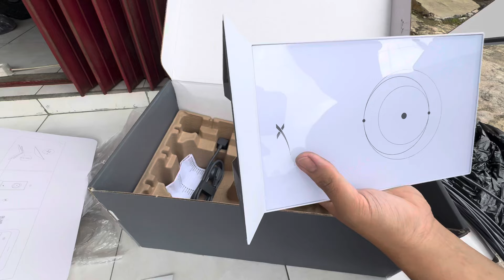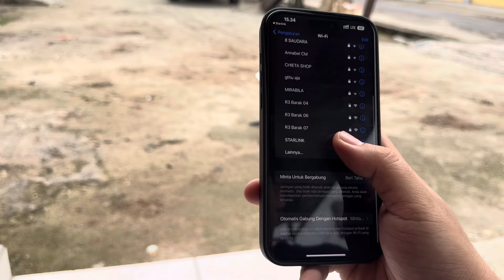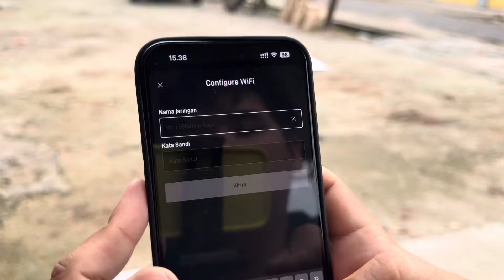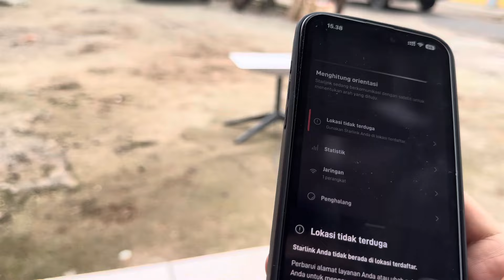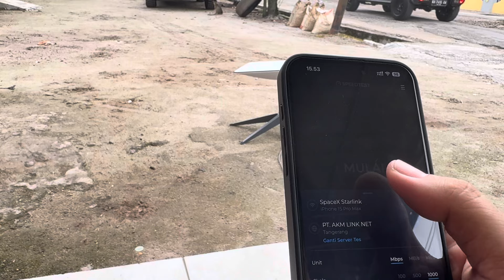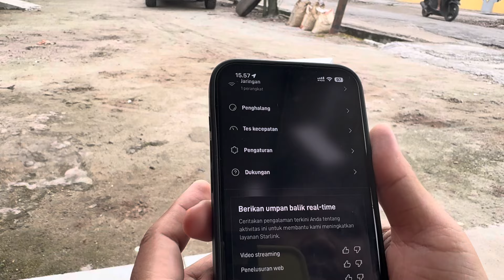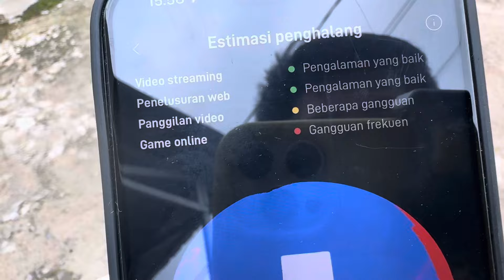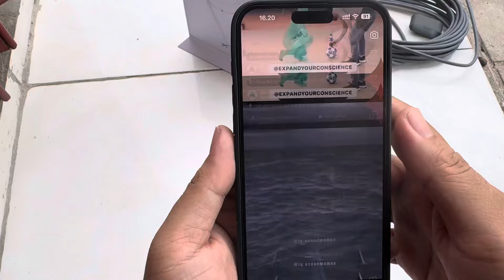SPEEDTEST STARLINK DI PALANGKARAYA KALIMANTAN TENGAH | +unboxing cara pemasangan, mengganti lokasi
Dikesempatan kali ini saya akan unboxing dan SPEEDTEST STARLINK, juga game test
lokasi : Palangkaraya, Kalimantan Tengah
hasilnya cukup memuaskan lebih lengkapnya bisa
divideo ini saya juga kasih gambaran ganti layanan lokasi
btw lihat full videonya aja ya hehe